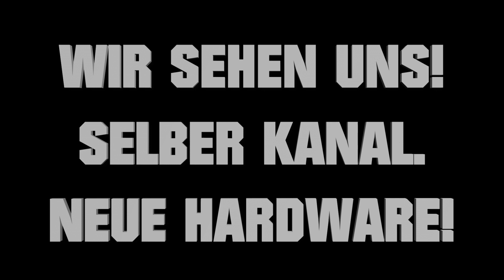Asrock B550 Phantom Gaming-ITX/AX eine nette Überraschung!